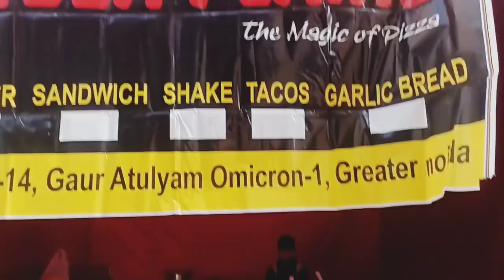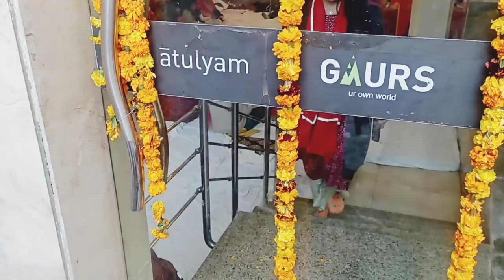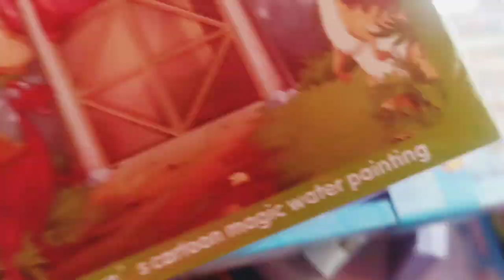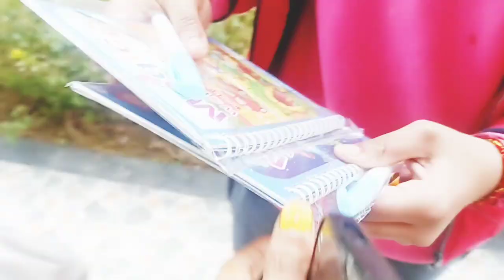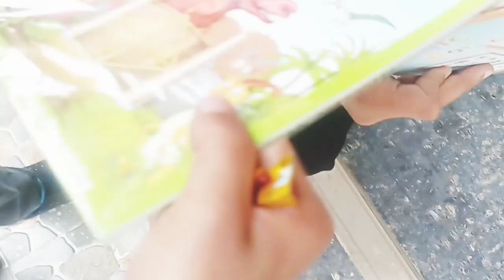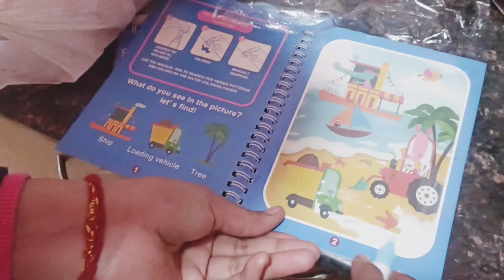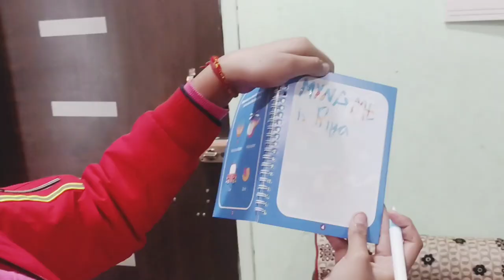हमारी सोसाइटी मंदिर एकदम दुल्हन की तरह सज धज कर तैयार हो गई राम मंदिर प्राण प्रतिष्ठा समारोह के लिए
religan religan
आप सभी को राम मंदिर प्राण प्रतिष्ठा समारोह की बहुत-बहुत शुभकामनाएं 🙏🏻❤️
बहुत-बहुत धन्यवाद फ्रेंड्स 🙏🏻❤️